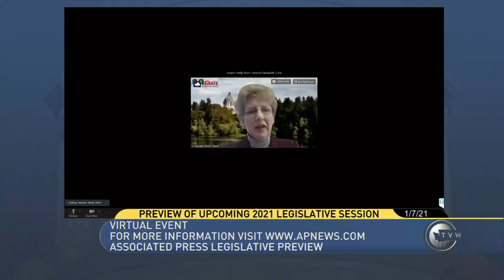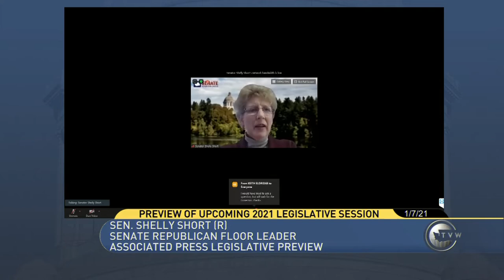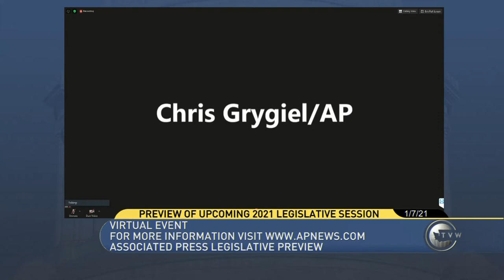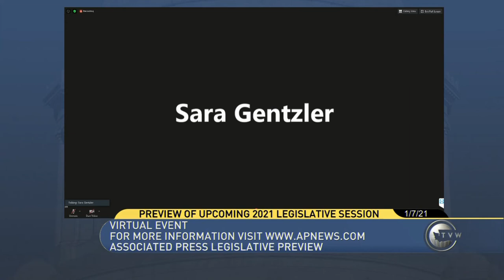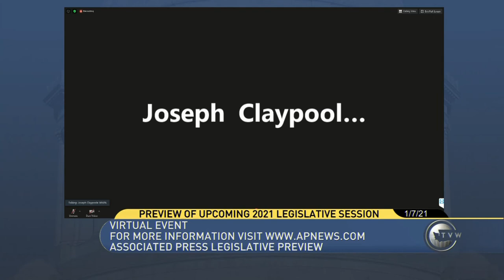Associated Press Legislative Preview - January 7th, 2021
The Associated Press hosts a virtual legislative preview featuring Gov. Jay Inslee, House Speaker Laurie Jinkins, House Minority Leader J.T. Wilcox, Democratic Sen. Manka Dhingra and Republican Sen. Shelly Short.